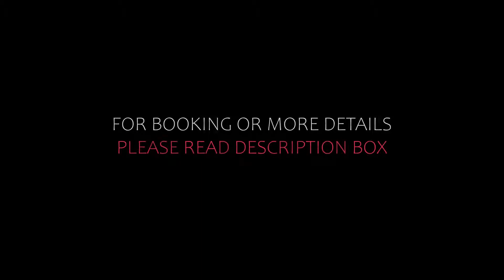Top 10 Recommended Hotels In Bavaria | Top 10 Best 5 Star Hotels In Bavaria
Queries Solved:
1) Top 10 Recommended Hotels In Bavaria
2) Top 10 Hotels In Bavaria
3) Top Ten Hotels In Bavaria
4) Top 10 Romantic Hotels In Bavaria
5) 10 Best Hotels For Couples In Bavaria
6) Hotels In Bavaria
7) Best Hotels In Bavaria
8) Top 10 5 Star Hotels In Bavaria
9) Best 5 Star Hotels In Bavaria
10) 5 Star Hotels In Bavaria
11) Top 10 Luxury Hotels In Bavaria
12) Luxury Hotel In Bavaria
13) Luxury Hotels In Bavaria
14) Luxury Stay In Bavaria

Track Title: Blank Slate
Artist: VYEN